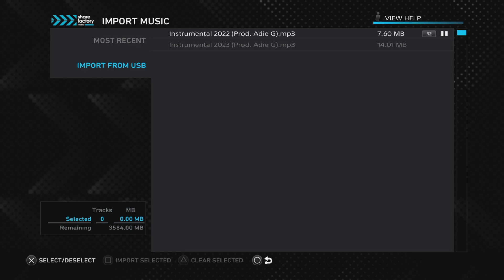Instrumental 2022 (Prod. Adie G)